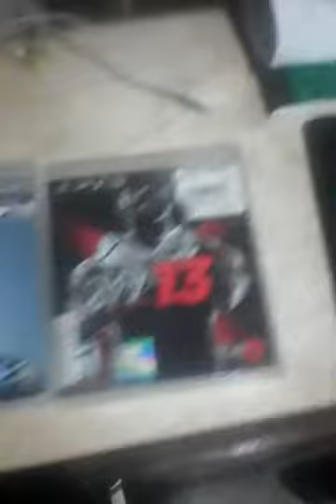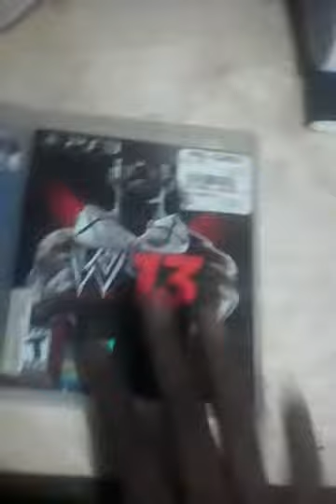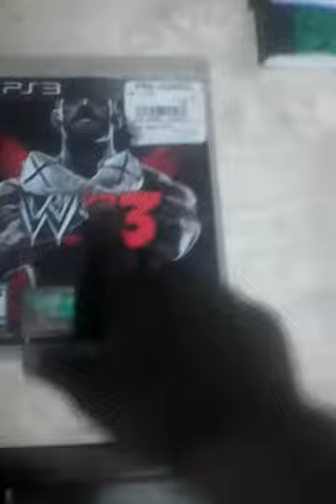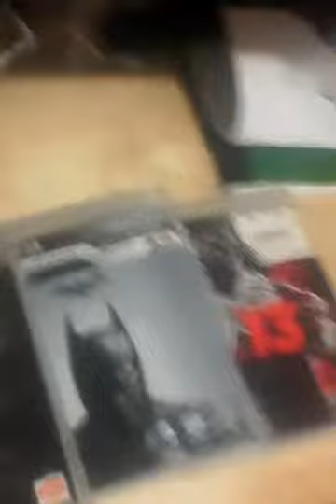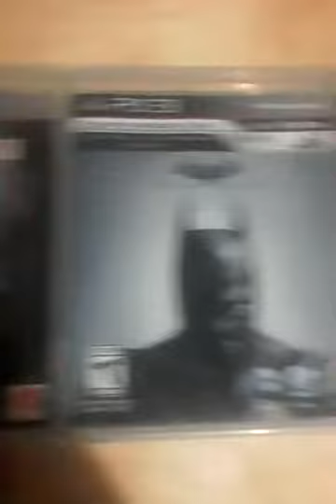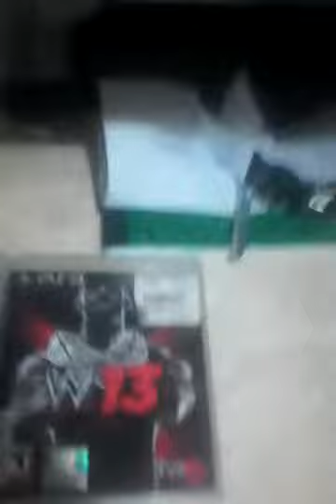THE SECRET IS OUT!!!!!!